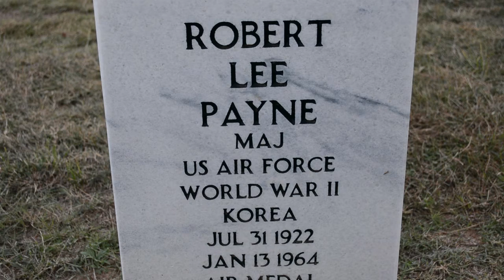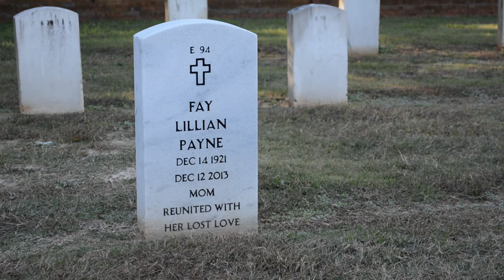Robert and Fay Payne: A Story in Stone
Andersonville National Cemetery is place where people commemorate loss, but also a place where loved ones are reunited.